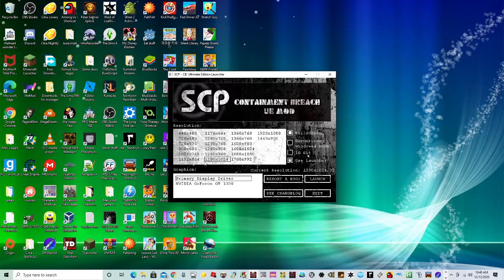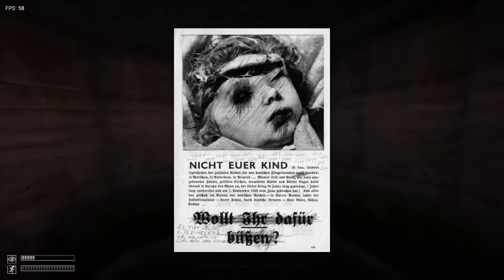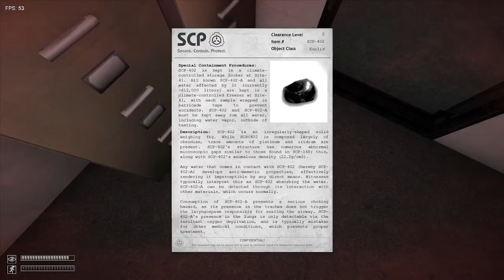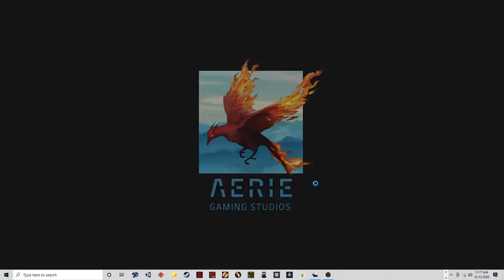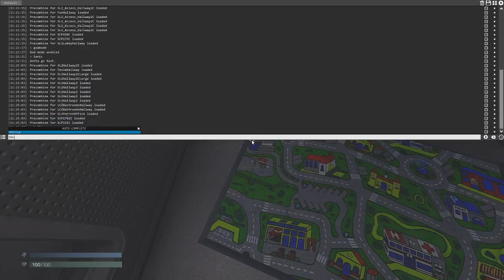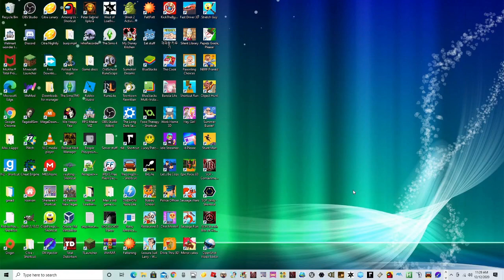Max Plays SCP GAMES!